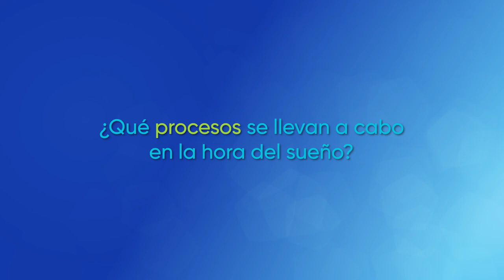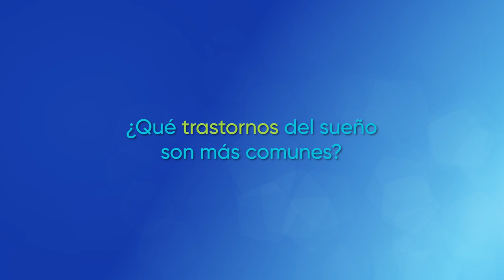Día Mundial del Sueño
¿Duermes bien? ¿Tienes buenos hábitos antes de irte a la cama? ¿Cuáles son los trastornos del sueño más comunes? ¿Insomnio en niños? Nuestro especialista en Medicina del Sueño resuelve muchas de las dudas que tenemos alrededor del sueño.